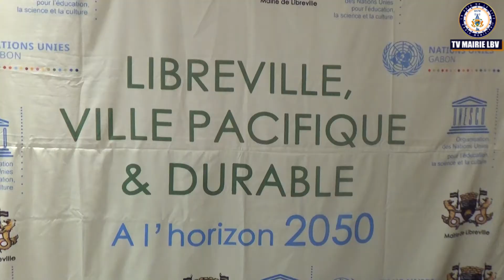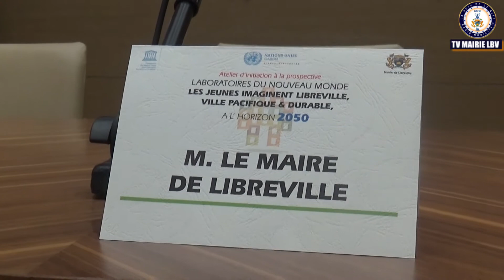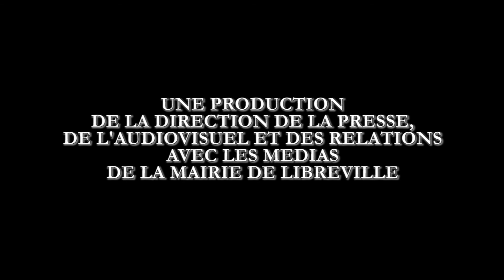Mairie de Libreville/Nations Unies